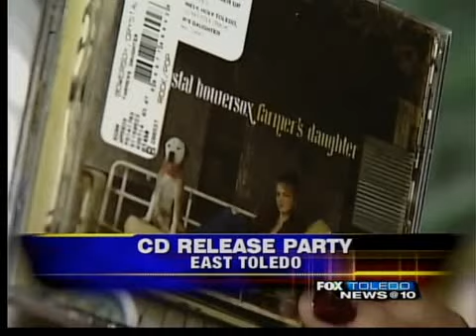Sneak peak at Farmer's Daughter music video